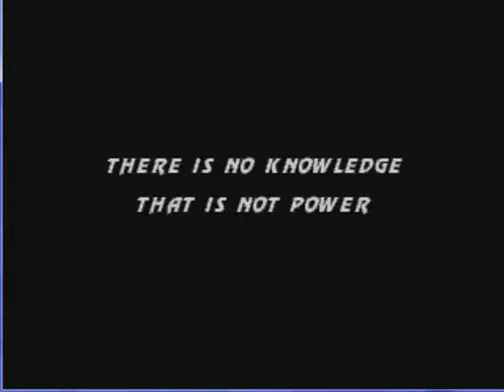UMK3 MKFs VS Dragon Necros